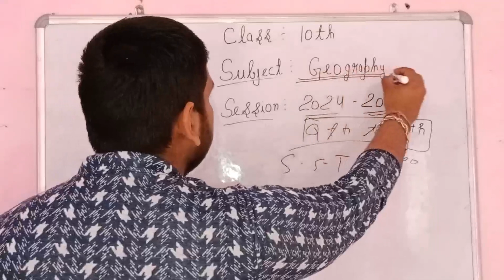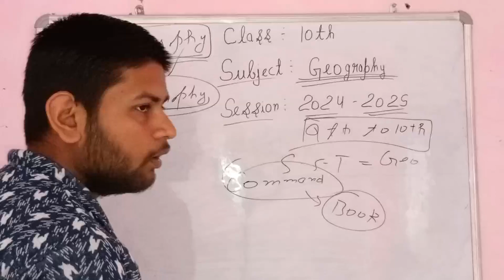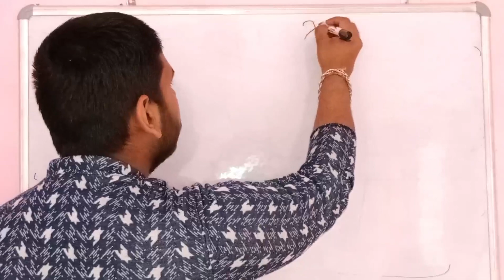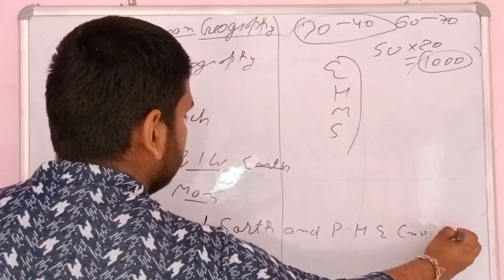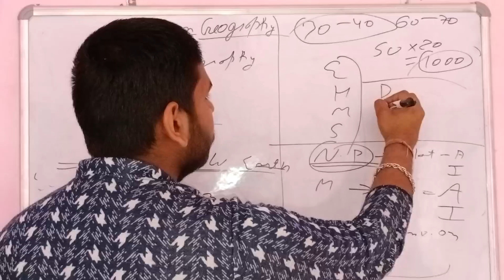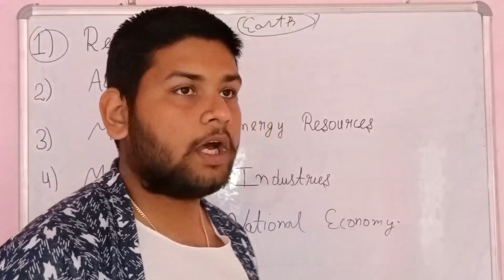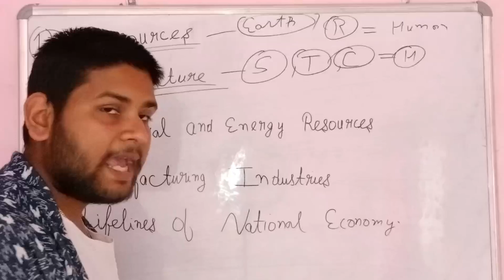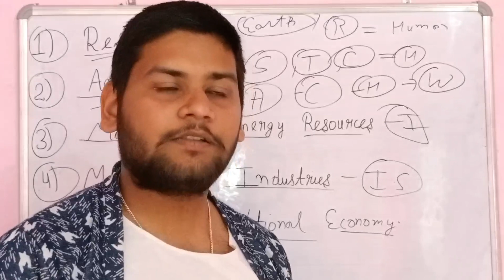JKBOSE Class 10th Geography Syllabus || How to study Geography in 10th Class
JKBOSE Class 10th Geography Syllabus for board exams || JKBOSE Class 10th Geography Syllabus for 2025 board exams || JKBOSE Class 10th Geography study strategy
In this video, we will discuss about the syllabus of Geography of JKBOSE Class 10th for board exams 2025 and strategy to study Geography in JKBOSE Class 10th